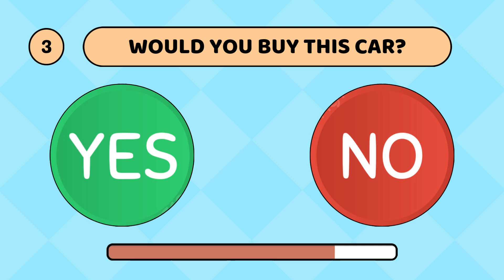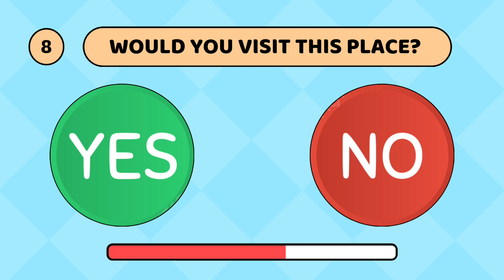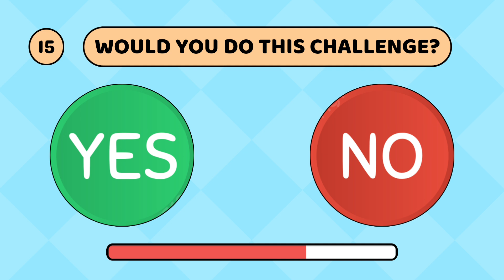Choose One Button... Yes or No Edition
"Welcome to our latest challenge: the Ultimate Decision-Making Test! In this video, you'll be faced with a series of choices, each requiring you to pick 'Yes' or 'No.' How will your decisions impact the outcome? Join us to see if you can navigate through these tricky dilemmas and find out what your choices reveal about you.